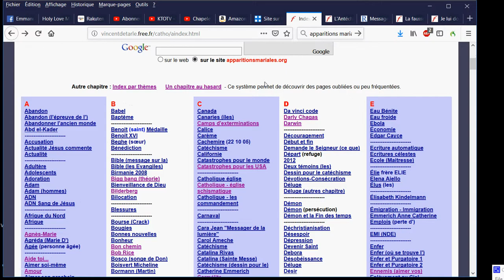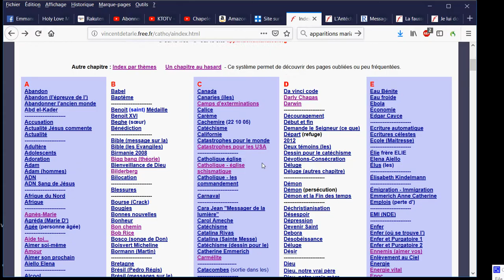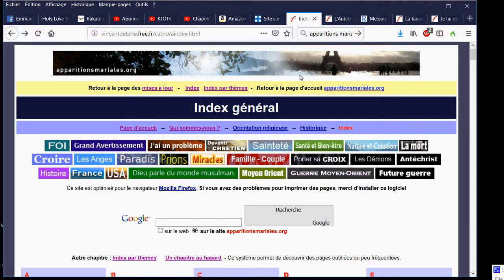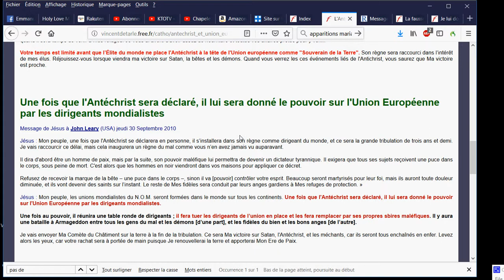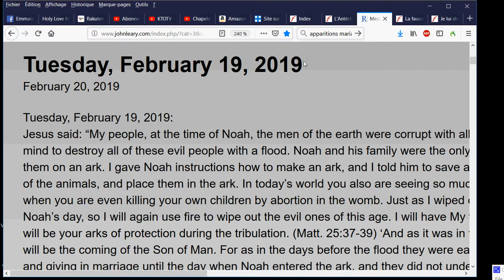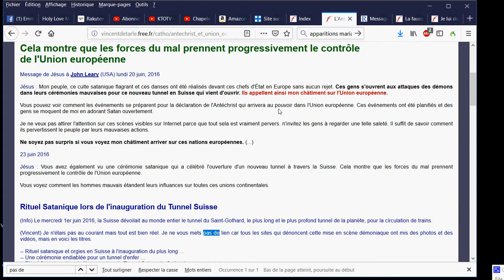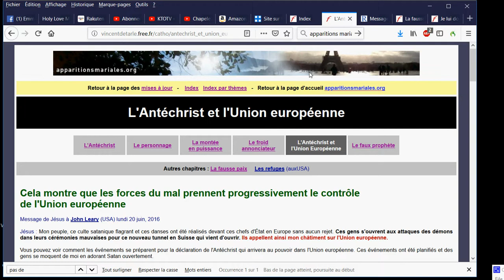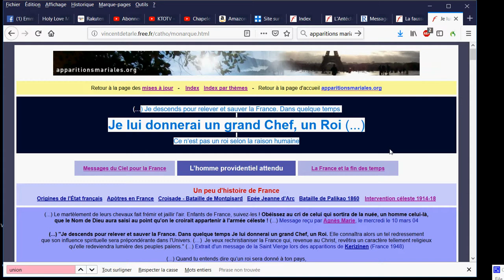Emmanuel Macron, Antéchrist, leader de l'Union Européenne ?